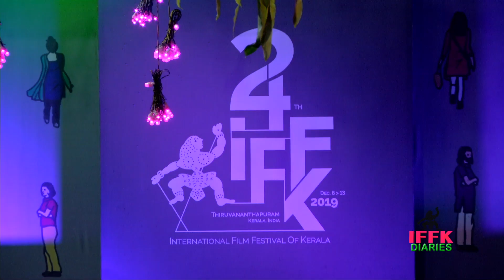IFFK Diaries 2 - Thahira Director Sidhik Paravur Speaks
PK Sunilnath production on IFFK Films - IFFK Diaries - Thahira an Indian Film Director Sidhik Paravur speaks.CAMERA : SANOJ PAYYANNUR, EDIT : SIJU CHIKKU.